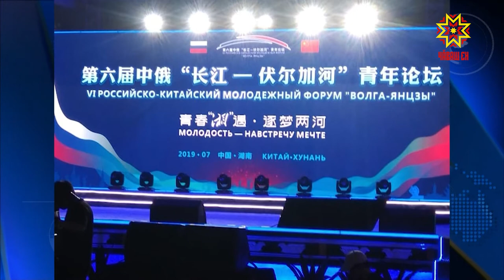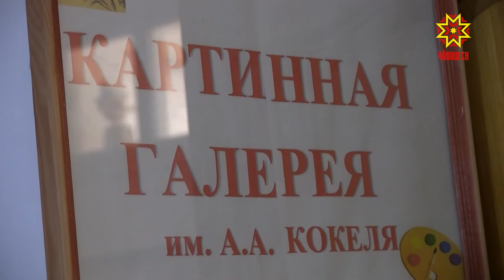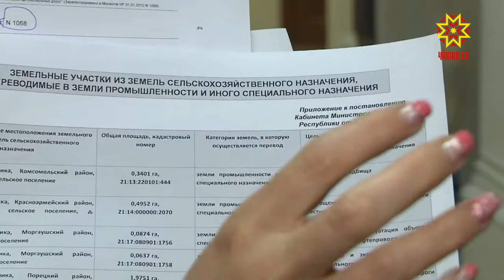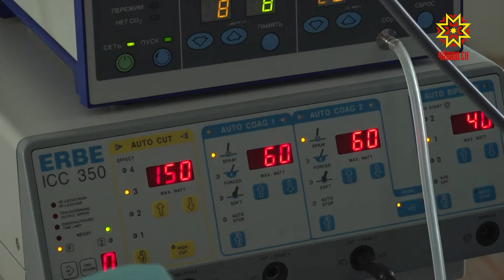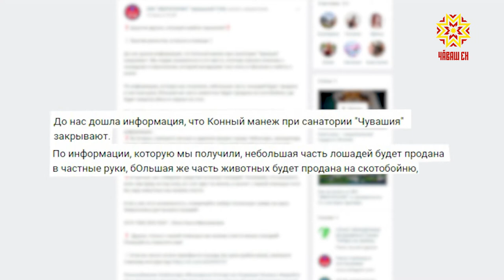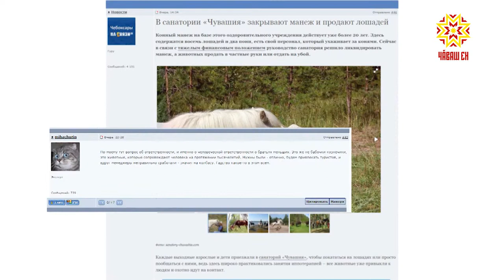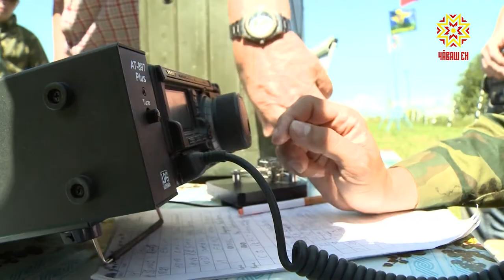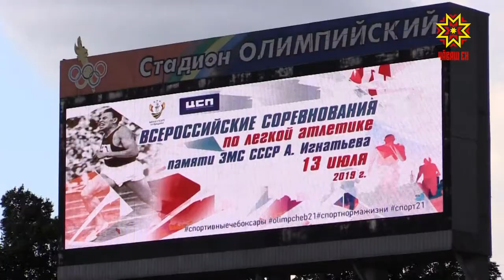Республика 16.07.2019 на русском языке. Вечерний выпуск